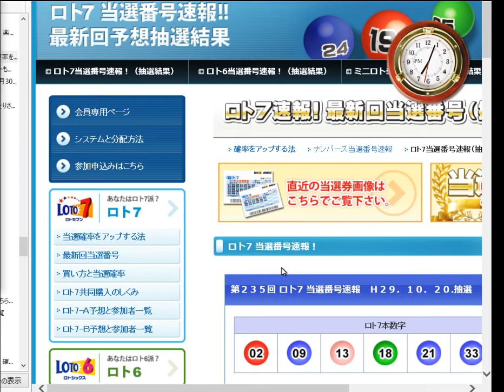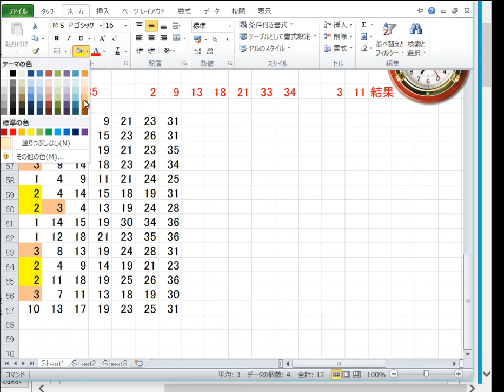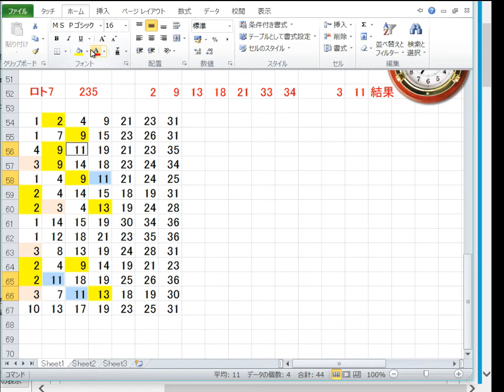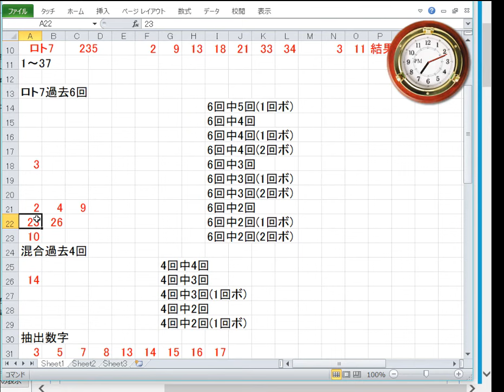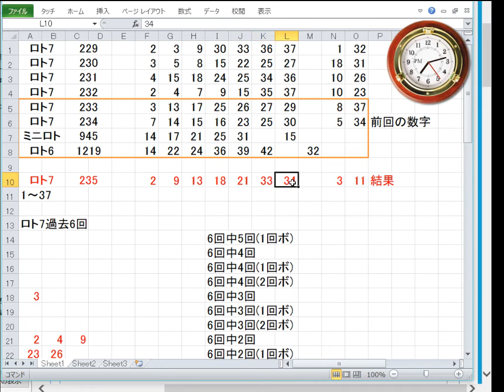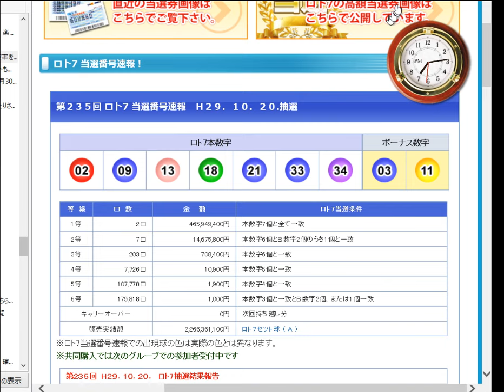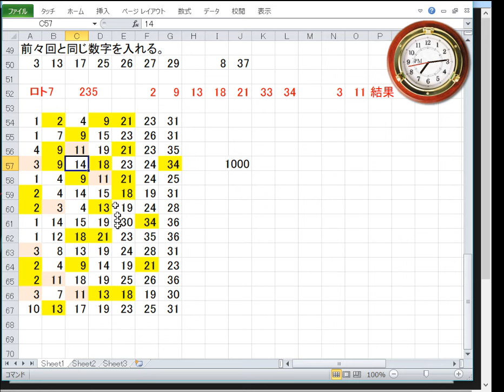235回ロト7結果発表！予想1000円当たり！20171020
235回ロト7の結果発表です。
予想の結果は、1000円当たりです。
33が難しかったですね。
1等は2口4億6千万でした。
今回は難しかったようです。
また、次回、頑張りましょう。

■みんかぶ
短期決戦プロフィール

■運営サイト
南国市場

■運営ブログ
アキオの通販生活DX

twitterアカウントは、@soopy360です。